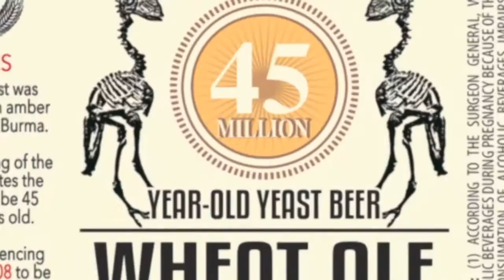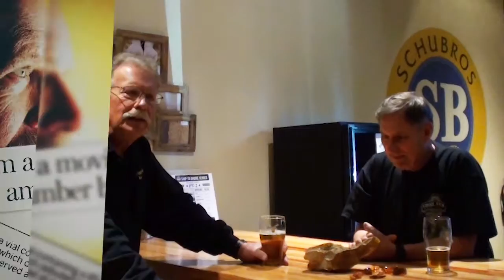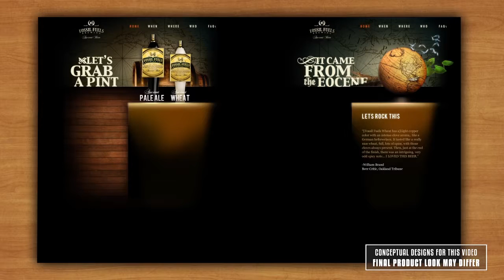0707 FOSSIL FUELS BEER VIDEO FINAL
Fossil Fuels 45 Million Year Old Yeast Beer Indiegogo Crowdfunding Video